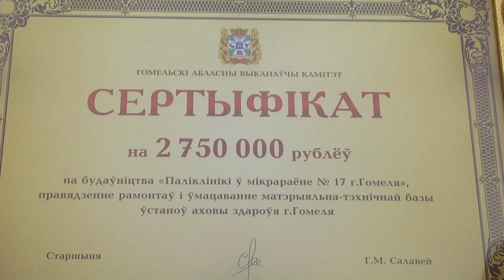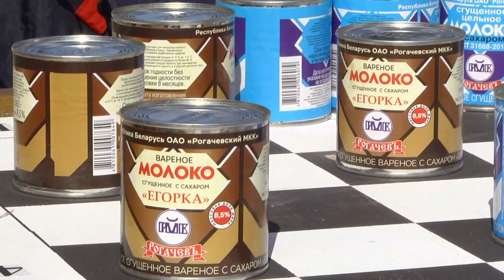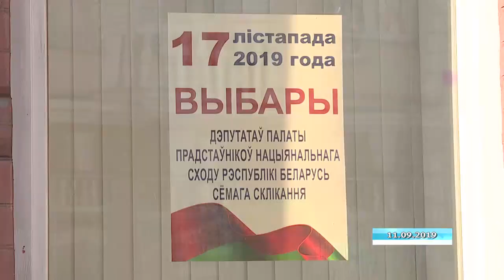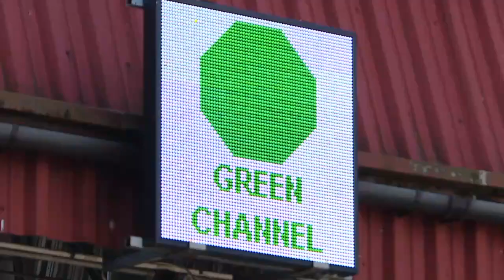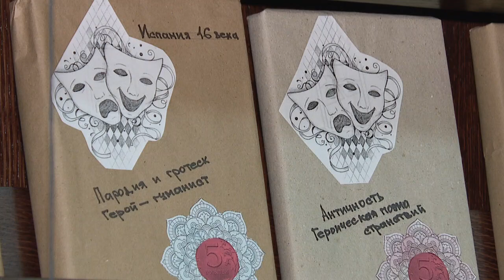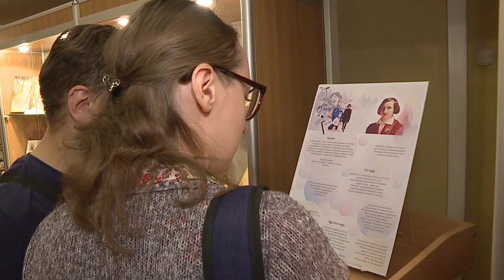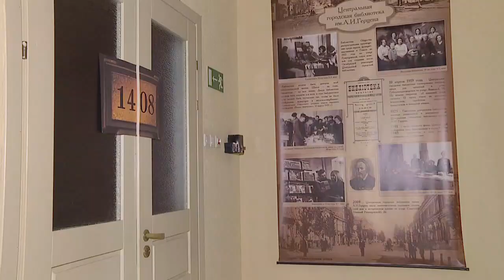15 09 2019 НОВОСТИ НЕДЕЛИ